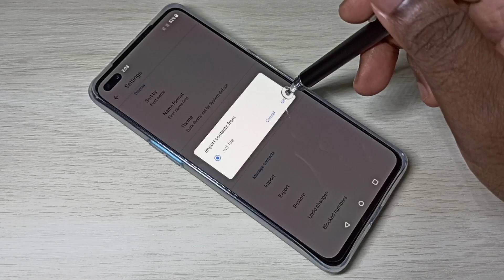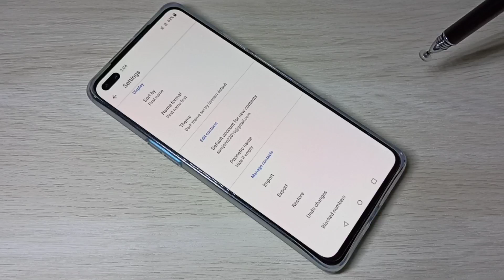OnePlus 5/6/7/8/Nord : How to Copy Transfer Contacts | Export Contacts